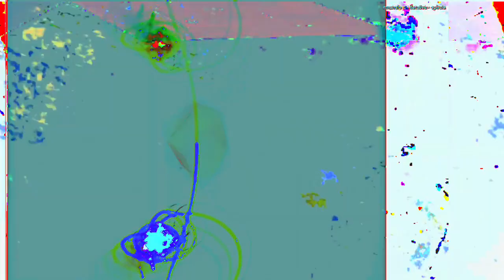[EPILEPSY WARNING] Movie 23 02 17 20h48m07s